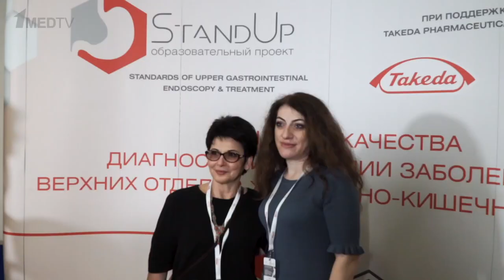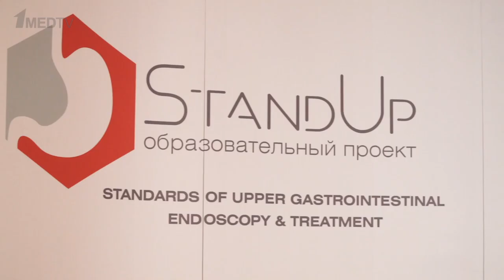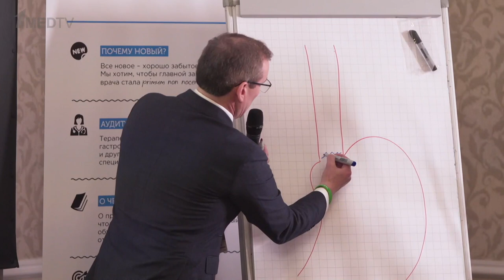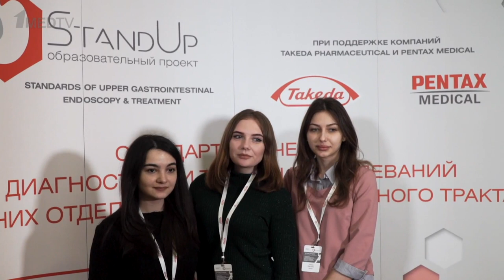Репортаж с очередной конференции образовательного проекта «StandUp»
Научно-практическая конференция образовательного проекта StandUp «Стандарты эндоскопической диагностики и лечения заболеваний верхних отделов пищеварительного тракта» состоялась 16 марта 2019 года в городе Краснодар.
Интервью с экспертами, отзывы участников и многое другое – смотрите в репортаже.